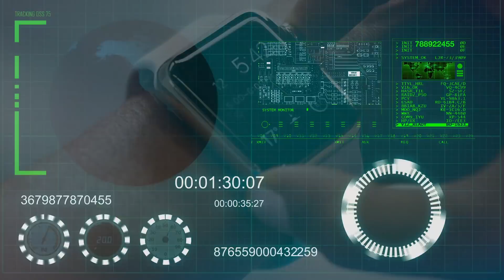Mystery of Time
Is this now, right now, any different than any other now? Contemplate this.